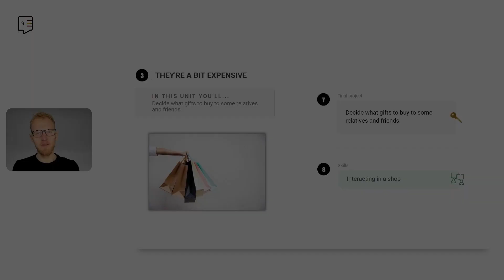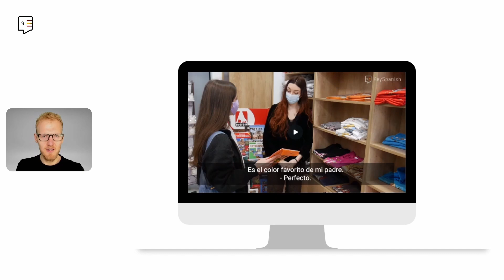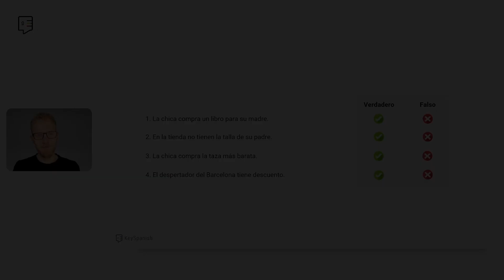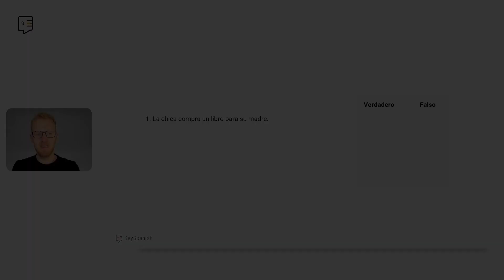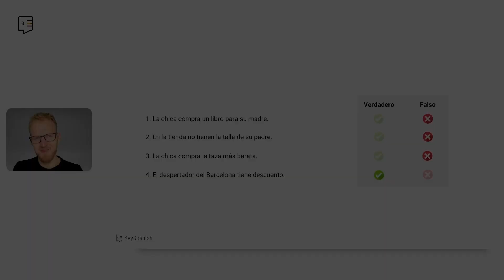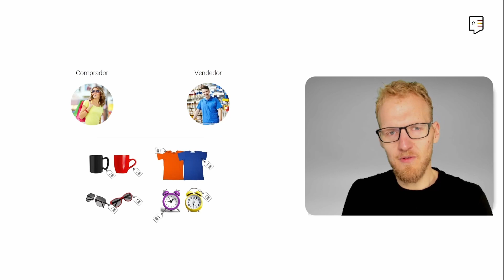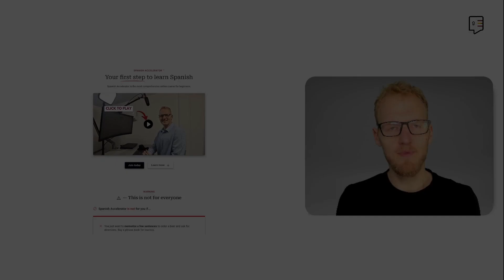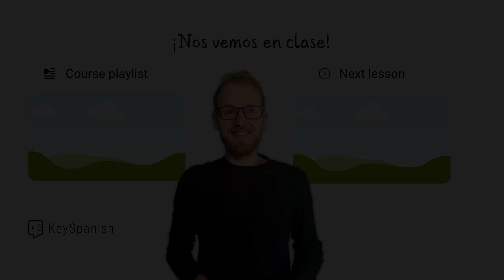3.8 • How to interact in a shop in Spanish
In this video you will see a real interaction of a person in buying some gifts in a souvenir shop.

📓 Access the Lesson Notes for this video and all the other ones in the course

📚 Get our Spanish Beginner Kit, a set of resources to get started on the right foot

⏱️ Video chapters:

00:00 - Start
00:19 - Lesson contents
00:38 - Activity 1
03:03 - Comprehension video
06:31 - Answers
08:10 - Relevant vocabulary on previous lesson
09:03 - Recap of the course
09:55 - Spanish Accelerator
10:33 - Sneak peek of Spanish Accelerator
11:18 - Conclusion

ℹ️ About KeySpanish:

We are the place for dedicated learners to get started learning Spanish. We provide rigorous and engaging resources, no magic formulas or hacks.